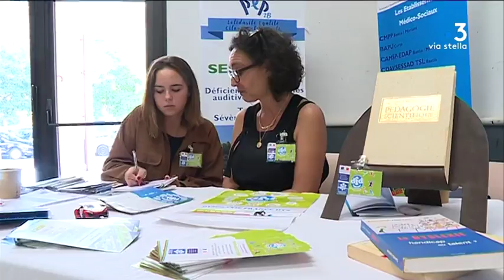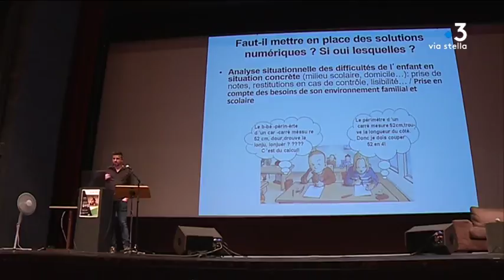Bastia : quelle prise en charge pour les enfants dyslexiques ?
Deux élèves par classes sont concernés par des problèmes de dyslexie à des degrés de sévérité plus ou moins élevé. A l'heure du numérique, des psychologues, des professeurs et des orthophonistes se sont réunis mercredi à Bastia pour partager leurs expériences.

Intervenants - Manon Marcelli-Lenci, 16 ans; Laetitia Marcelli-Lenci, mère de Manon; Nathalie Pedesert, orthophoniste; Sylvain Picot, ergothérapeute;

Equipe - Pierrick Nannini, Marion Fiamma.